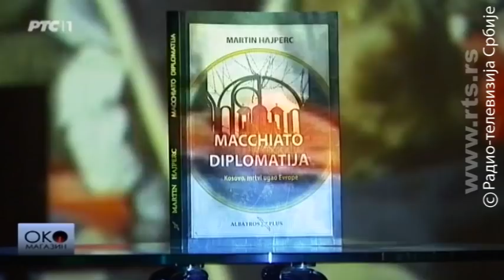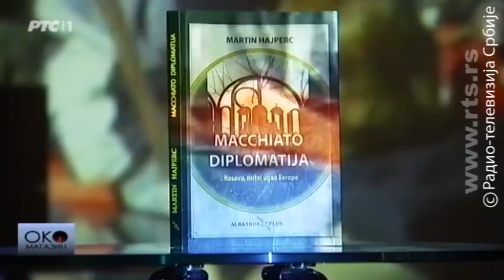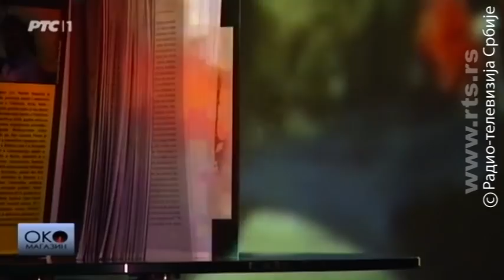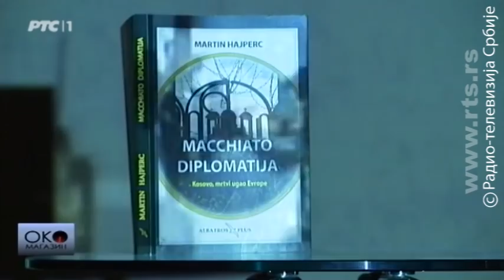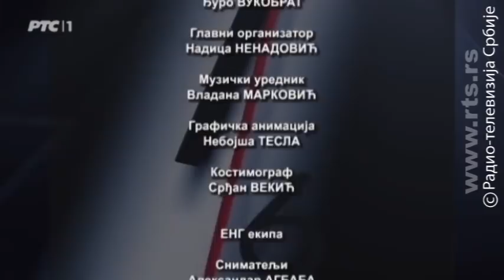Oko magazin: Oliver Ivanović (1953-2018)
Oproštaj i sećanja na Olivera Ivanovića

Oliver Ivanović sahranjen je danas na Novom groblju u Beogradu u Aleji zaslužnih građana.

Na oproštaju od Ivanovića bila je porodica, stranačke kolege, prijatelji, predstavnici vlasti i opozicije iz Beograda i veliki broj građana.

Profesor Fakulteta političkih nauka Slaviša Orlović imao je deset godina kada je upoznao Olivera Ivanovića. Bio mu je trener karatea, ali ne pamti ga samo po tome. Šta je od Ivanovića naučio o sportu, politici i životu - Orlović je govorio u intervjuu za RTS.

Podsećamo se i razgovora francuskog humanitarca Arno Gujona za Oko, u kojem je govorio o tome kako žive Srbi južno od Ibra na Kosovu.

U emisiji ćete videti i priču Nemca Martina Hajperca. On je bio u doplomatskoj misiji na Kosovu pre 10 godina, a svoja sećanja opisao u knjizi "Makijato diplomatija" i u razgovoru za Oko magazin.